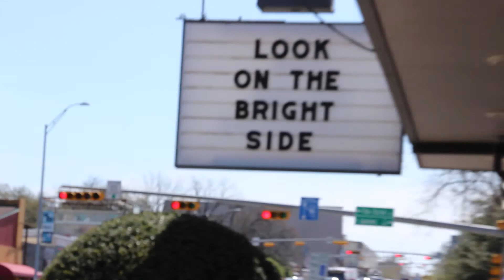VLOG: almost drowned in a puddle.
past 2 days with my best friends and we are killin the game. spring break got nothin on us.

hope yall enjoy watching our stupidity